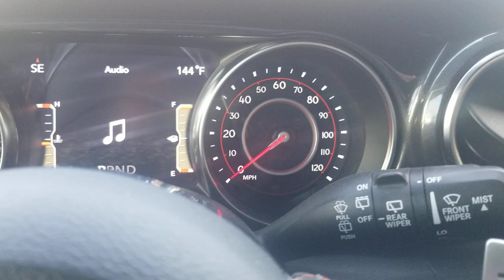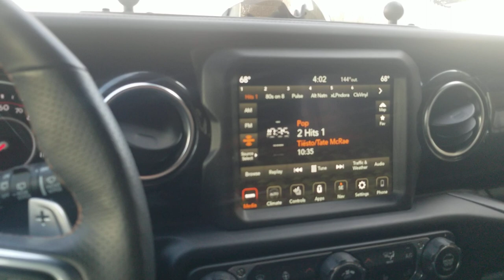Tazer JL Mini Malfunctioning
Just purchased this Tazer JL Mini via Amazon and had it delivered yesterday. After a few attempts to update the firmware to the latest version, it finally updated "successfully"... or maybe not? IDK What I do know is it's now malfunctioning after being "married" to my Wrangler 392. It's obviously defective. I've been waiting all day for a reply to my email I sent yesterday to Z Automotive but it's now past closing time and nothing yet. Will try calling them tomorrow and see if they will replace it. I will update this description when/if I get this resolved.